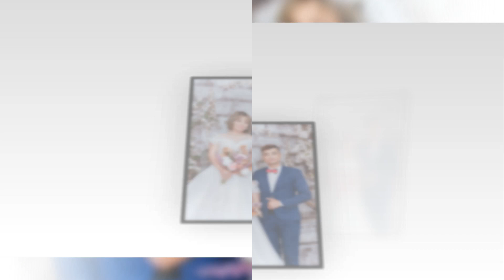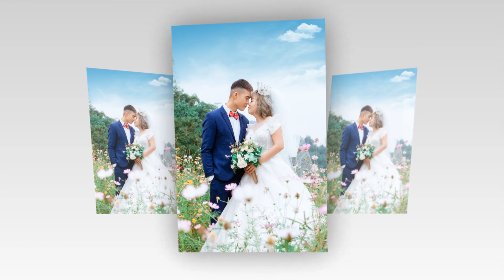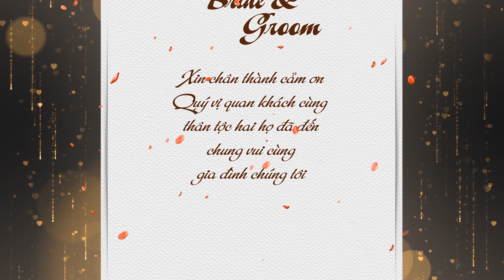Hai Dang & Bao Thi HD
Dang Thi (Nguyen Soai)